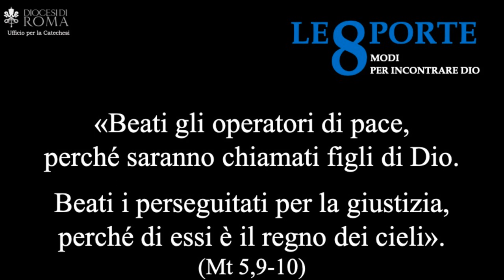Beatitudini 7: il servizio - Beati gli operatori di pace (don Andrea Cavallini)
Incontro tenuto nella parrocchia di San Saturnino da don Andrea Cavallini il 7 giugno 2023 nell’ambito dell’iniziativa LE OTTO PORTE. OTTO MODI PER INCONTRARE DIO promossa dall’Ufficio Catechistico della Diocesi di Roma. La registrazione riporta solo la parte dell’incontro dedicata alla catechesi, non il successivo momento di preghiera